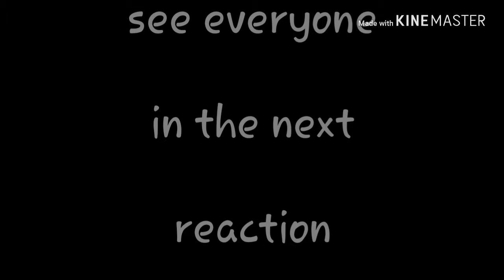SEVENTEEN 'Oh My!' mv reaction